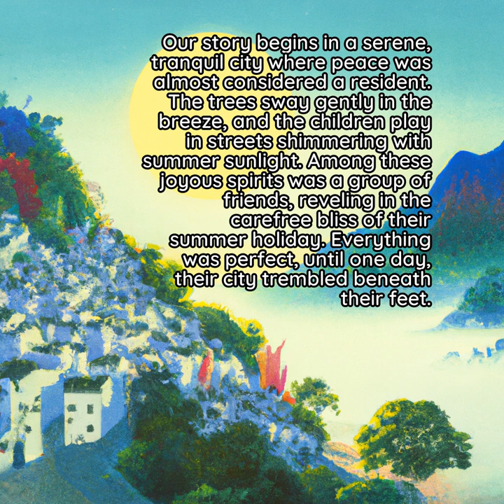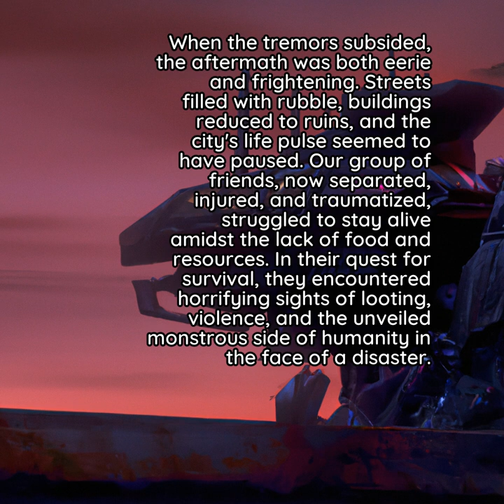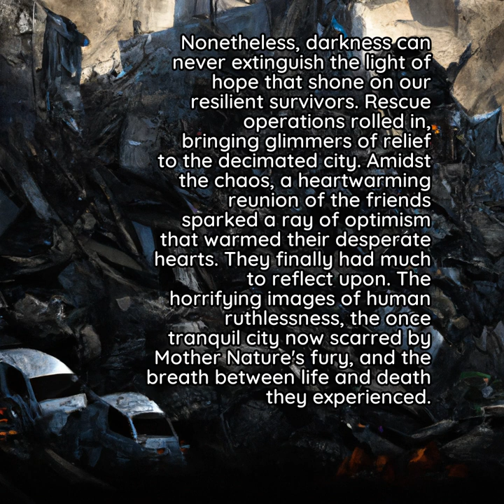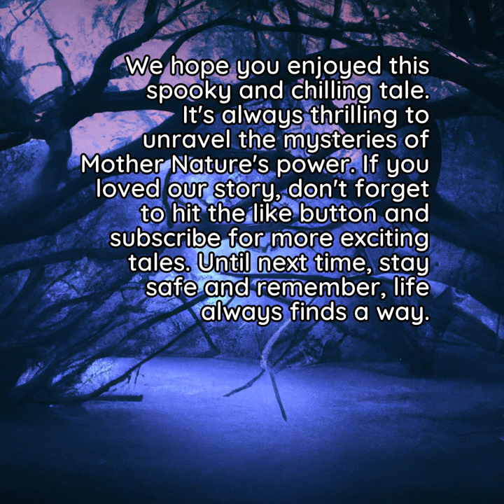The Power of Mother Nature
Full Story -
Our story begins in a serene, tranquil city where peace was almost considered a resident. The trees sway gently in the breeze, and the children play in streets shimmering with summer sunlight. Among these joyous spirits was a group of friends, reveling in the carefree bliss of their summer holiday. Everything was perfect, until one day, their city trembled beneath their feet.

At first, the peculiar activities of the animals were the only early signs. Dogs howling in unison, birds fluttering erratically in the sky, and even the usually tame city squirrels exhibited a newfound restlessness. Minor tremors, initially dismissed as truck rumbles by the city's residents, grew into a fear as the group of friends woke up to the city rumbling in a rhythm of doom. This was the first major jolt, an ominous wake-up call to the city that was once a sanctuary of peace.

The earthquake struck with a violent, scarring magnitude. Buildings crumbled, trapping residents beneath the stone grills and beams. Among these were our group of friends scrambled for safety, desperate to escape the trembling terror that has gripped their city. The city that once hummed melodious tunes of tranquility was now a scene of destruction and devastation.

When the tremors subsided, the aftermath was both eerie and frightening. Streets filled with rubble, buildings reduced to ruins, and the city's life pulse seemed to have paused. Our group of friends, now separated, injured, and traumatized, struggled to stay alive amidst the lack of food and resources. In their quest for survival, they encountered horrifying sights of looting, violence, and the unveiled monstrous side of humanity in the face of a disaster.

Nonetheless, darkness can never extinguish the light of hope that shone on our resilient survivors. Rescue operations rolled in, bringing glimmers of relief to the decimated city. Amidst the chaos, a heartwarming reunion of the friends sparked a ray of optimism that warmed their desperate hearts. They finally had much to reflect upon. The horrifying images of human ruthlessness, the once tranquil city now scarred by Mother Nature's fury, and the breath between life and death they experienced.

From the measly ruins, they learned the crucial lesson of our fragile existence faced with nature's raw and ruthless power. Their emotional recovery was gradual, haunted constantly by the tremors of the past earthquake. The entire ordeal left a chilling thought, the fear of potentially having to face such massive destruction again.

In any case, life reveals its beautiful facades even in hardships. And nobody understood this better than our survivors who had come face-to-face with death. They learned the importance of unity, resilience, and surviving against all odds.

We hope you enjoyed this spooky and chilling tale. It's always thrilling to unravel the mysteries of Mother Nature's power. Until next time, stay safe and remember, life always finds a way.